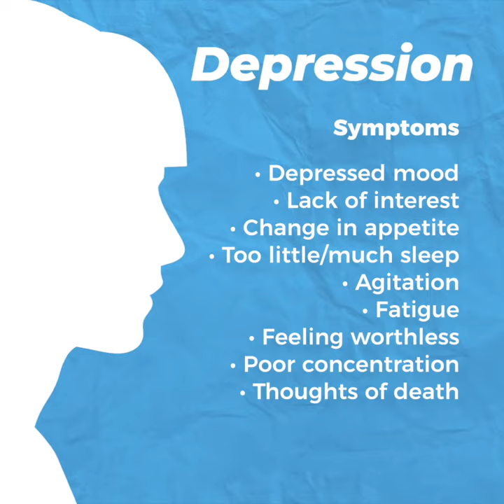Burnout Vs. Depression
Well-being focuses on the whole person, including their physical, financial, social and emotional health. Blue Cross Blue Shield of Michigan supports employers who focus on well-being by offering innovative programs delivered virtually, digitally and via phone to their employees. BCBSM has the following well-being resources for you and your employees at no additional cost: Blue Cross Virtual Well-BeingSM, Blue Cross Health & Well-being, powered by WebMD® and Blue365®.